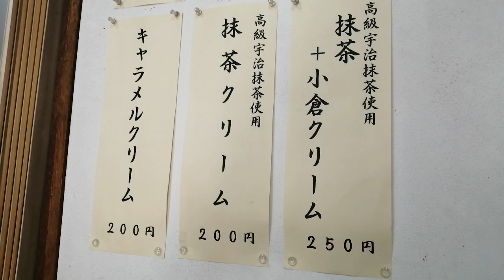淀川カドヤ(大阪・東淀川)クリームコーヒー200円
感想や写真はブログでどうぞ！
関西グルメ公式ブログ